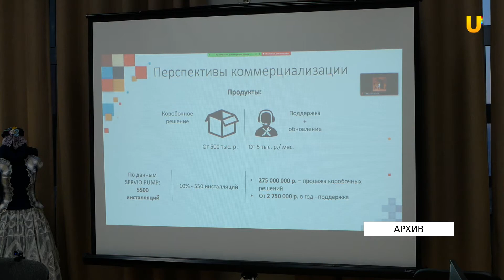На 100 миллионов рублей в ОГУ реализуют несколько проектов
До 2030 года Оренбургский Государственный Университет будет получать по 100 миллионов рублей ежегодно. Дополнительные средства из федерального центра потратят на создание инженерной школы, креативного кластера, карбонового полигона и многого другого.